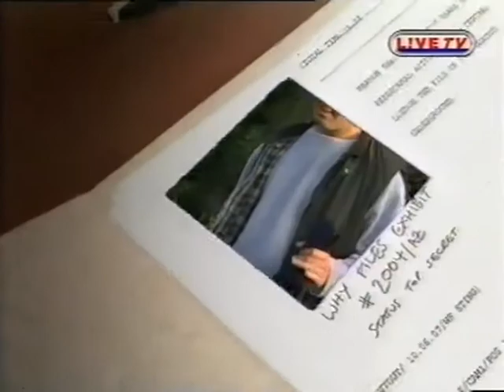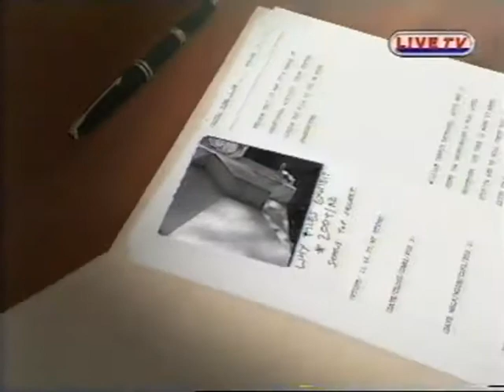THE WHY FILES - HORSHAM, WEST SUSSEX (L!ve TV, 1999)